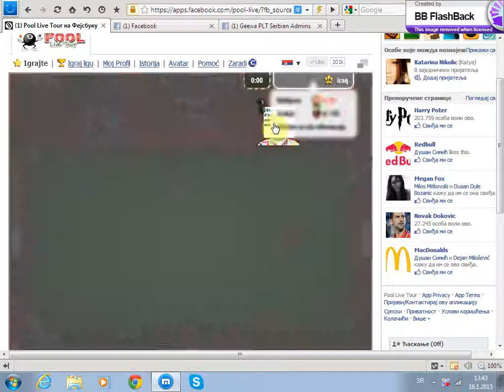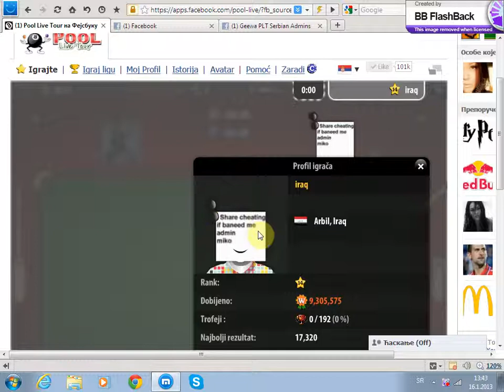ovaj je citer nad citerima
gle mu samo avatara jaooooooooo e neces vise